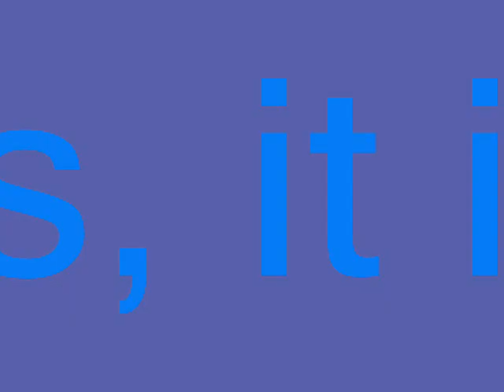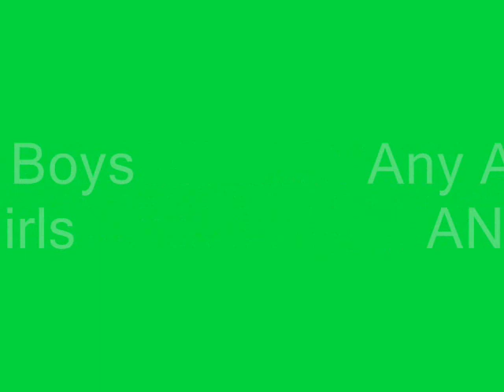Good Taekwondo Pictures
This is a movie makershowing pictures of my club and taekwondo.